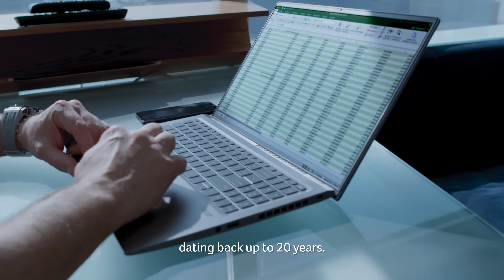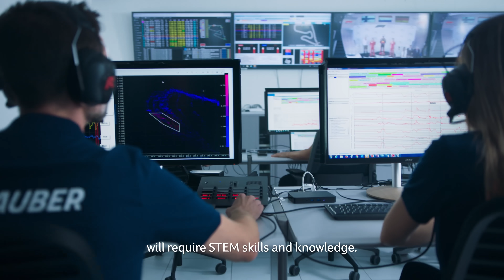Driving Innovators in STEM | STEM Lab_ Revealed | Big Data Analysis & Critical Thinking | Acer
Analyzing data to calculate the best racing scenario is a crucial part of performance-linked STEM skills.

No one knows better than Florian Fiedler, Strategy Engineer at Alfa Romeo F1 Team ORLEN!